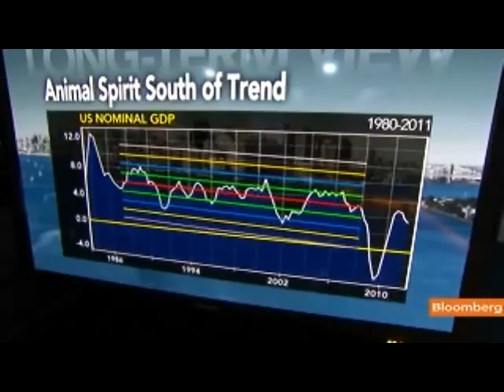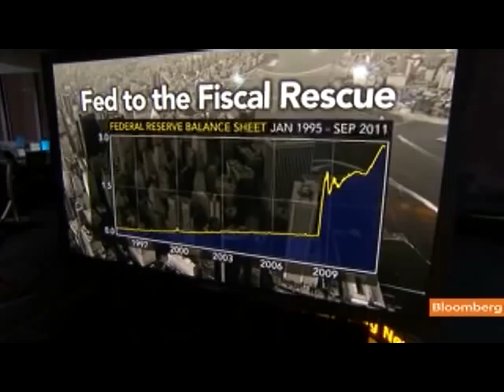Goodfriend Says Fed Can't Let Downturn Become Deflation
Sept. 14 (Bloomberg) -- Marvin Goodfriend, a professor of economics at Carnegie Mellon University, discusses Federal Reserve policy and the outlook for inflation.
     Goodfriend speaks with Tom Keene on Bloomberg Television's "Surveillance Midday." Jeffrey Sachs, a professor at Columbia University, also speaks. (Source: Bloomberg)